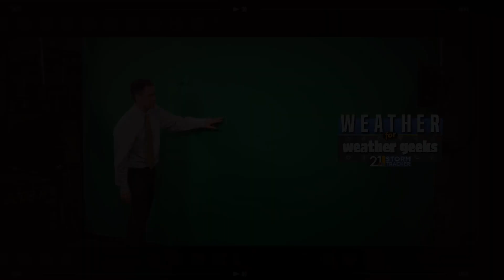Is Our Area Becoming A Desert? "Weather For Weather Geeks" 7/11/22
00:00 Intro
00:22 A Toasty Monday
01:55 More Humid Too
02:28 Hurricane Darby
03:26 Our Midweek Forecast
04:40 Dry, Sunny Weather Returns